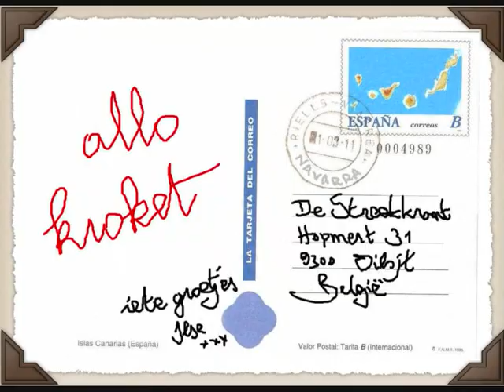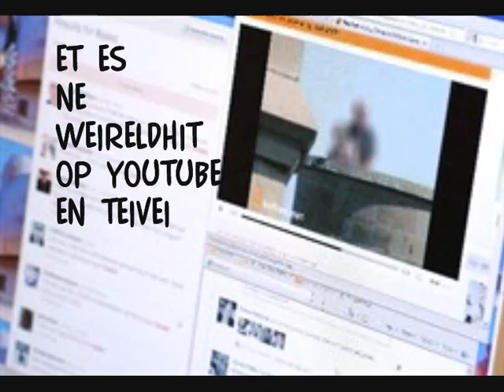Allo kroket - Frank en Patrick.wmv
't allerniefste lieken van Frank en Patrick...
tees es de veirloeipege verse van 't lieken mé ne verplichten download!
't origineil verschantj binnekert op de nieve gardeceidei...enjoy!
(Ilse vertolking : Vanessa)